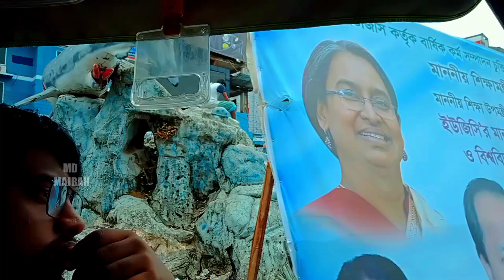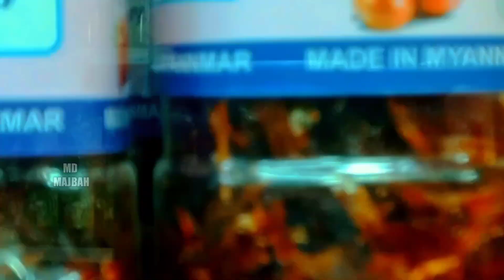Cox,s Bazar Blog||Enjoy full video ||Md Majbah||Travel blog 2k23